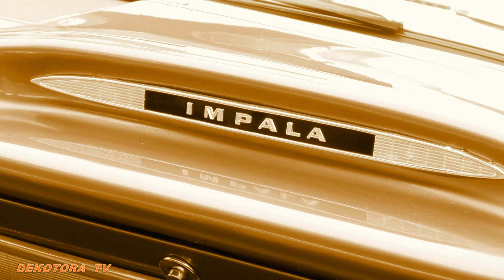オーラを放てローライダー【レトロカーコレクションin潮彩】シボレーインパラ🚘デコトラTＶ🔜道の駅🐟潮彩市場防府No.017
デコトラTVでは、こちらのYouTube動画を『道の駅 潮彩市場防府【レトロカーコレクションin潮彩】』の再生リストにまとめています。
また、その他のデコトラ・アートトラック動画をまとめたYouTube動画が再生リストに複数有りますので是非ご覧下さい。

デコトラ、アートトラック及び旧車をこよなく愛するドライバーの皆様へ、